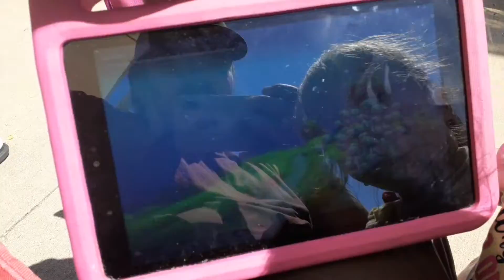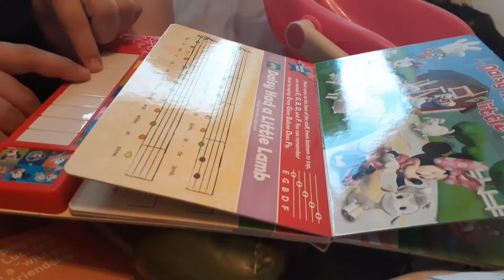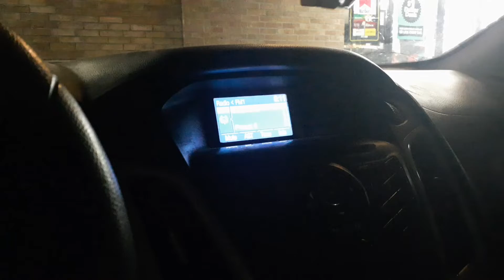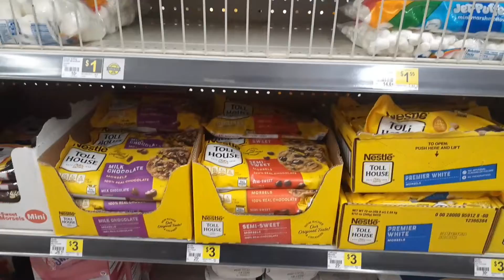Baseball game singing and cookies!!!!